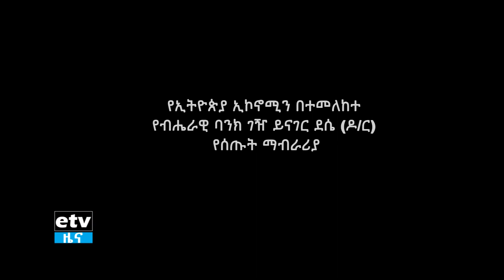የኢትዮጵያ ኢኮኖሚን በተመለከተ የብሄራዊ ባንክ ገዥ ዶ/ር ይናገር ደሴ የሰጡት ማብራሪያ Etv | Ethiopia | News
የኢትዮጵያ ኢኮኖሚን በተመለከተ የብሄራዊ ባንክ ገዥ ዶ/ር ይናገር ደሴ የሰጡት ማብራሪያ